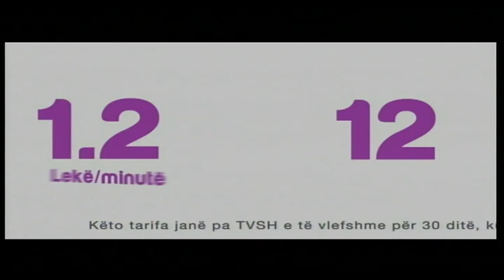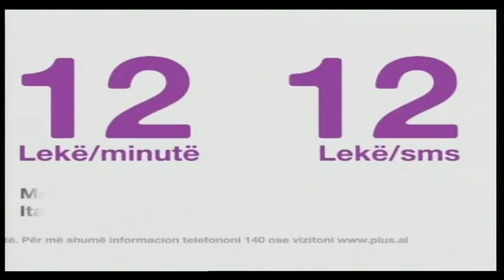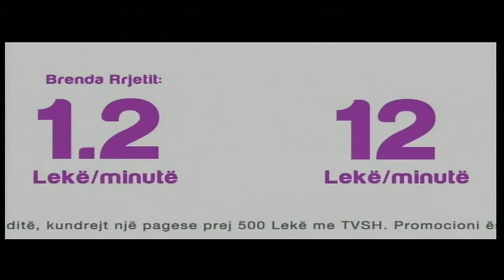Njerez te Humbur 11 janar 2012 pjesa 2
"Njerez te Humbur" date 11 janar 2012 pjesa 2
(e plote). Sezoni 7 - TVSH
Per informacione te detajuara vizitoni: